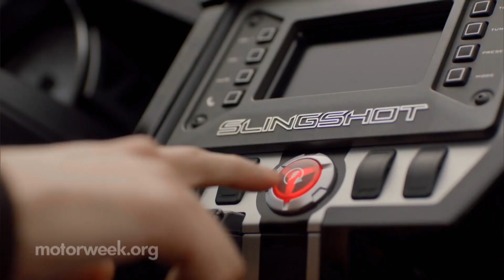MotorWeek | Motor News: Toyota Prius Prime Delayed & Autocycles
While falling gas prices are good news to most of us, for the makers of one of the most fuel efficient cars on the market, the Toyota Prius, the news is not so good; as sales of the Prius have been in a decline since 2012.

And just when things were starting to look a little better with the recent launch of the 4th generation Prius, we get word that it’s highly anticipated plug-in variant that was set to go on sale this fall, will be delayed a few months, possibly into next year.

The PHEV Prius Prime, features a larger battery to extend full EV driving up to 22-miles, and is expected to earn a 120 MPGe rating.

Thanks to the Chevy Volt and others, plug-in hybrids are no longer a rarity. So the Prius Prime will still face stiff competition when it finally arrive.

We’ve all seen them on the road; those not quite cars/not quite motorcycles 3-wheelers, with 2-wheels in the front and one in the back.

Well up to this point, regulations for these go-kart-like machines have been inconsistent at best; with most states classifying them as motorcycles.  Requiring you to not only have a motorcycle license; but in many states, to wear a motorcycle helmet as well.

Things are slowly changing, as states have begun to classify them as Autocycles.  And provided it has a proper steering wheel and a roof, helmets aren’t required.

Autocycle offerings range from the performance-minded Campagna T-Rex and Polaris Slingshot, to the more eco-minded fully electric 3-wheelers of Elio and Electra Meccanica.

While makers of 3-wheelers have been trying to get rid of motorcycle classifications for years, they should be careful what they wish for, as motorcycles do not require crash testing. Likely relaxed regulations in one area will require more scrutiny in others.

From plug-ins to Autocycles, that’s it for this week’s Motor News.